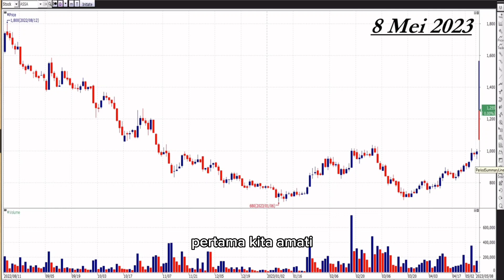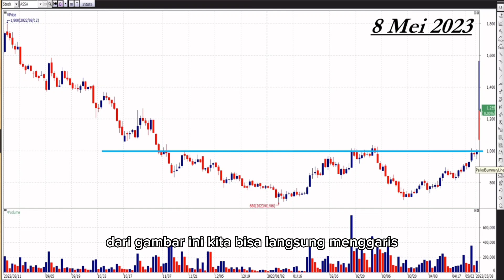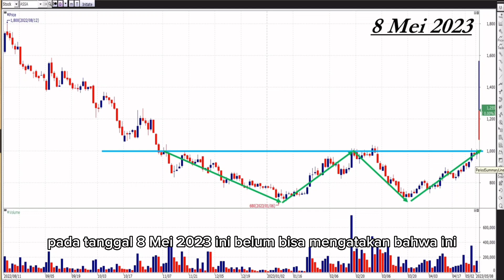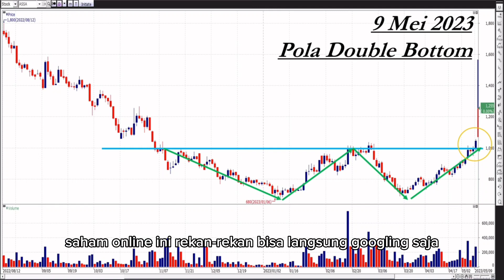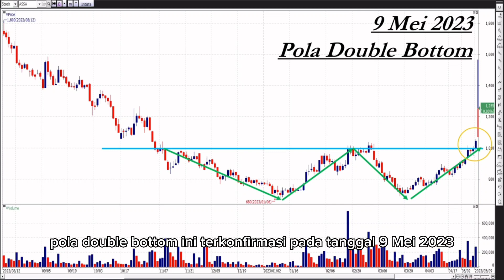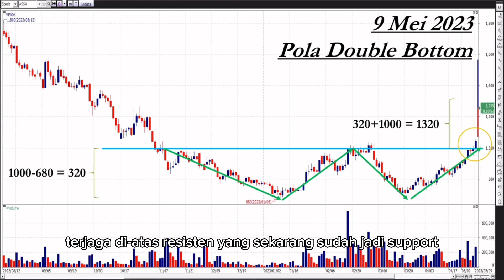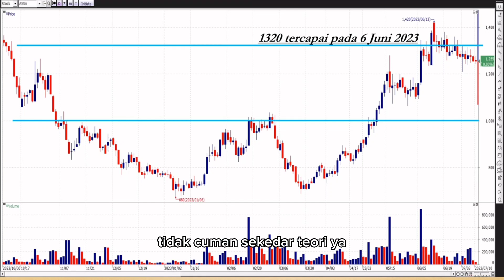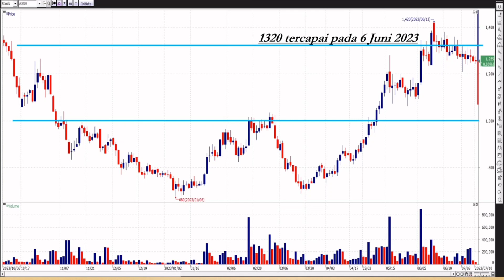Belajar Cara Menentukan Target Profit Trading Saham dari Kasus Saham ASSA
Channel Saham Online menyediakan tutorial belajar trading dan investasi saham dari nol secara lengkap, silakan pelajari materi-materi berikut::